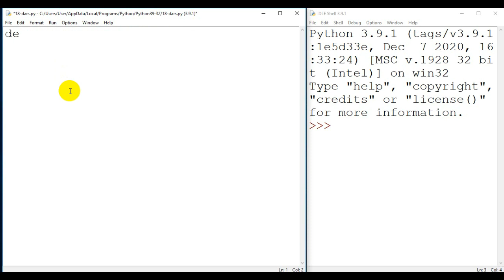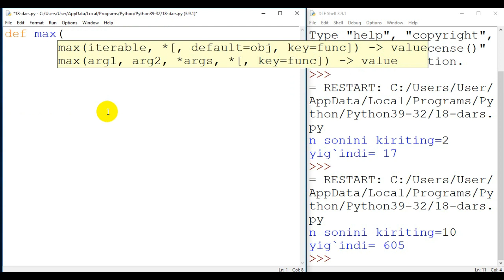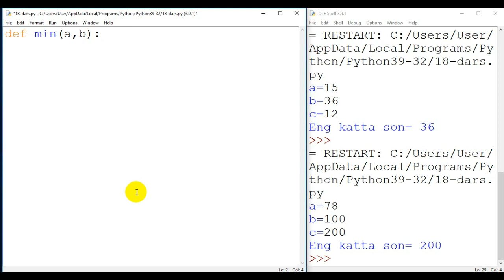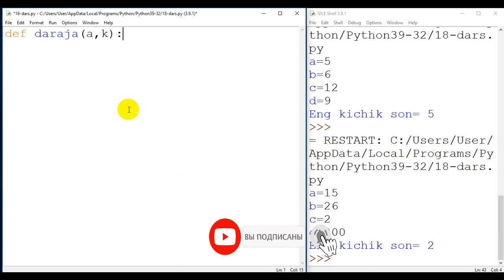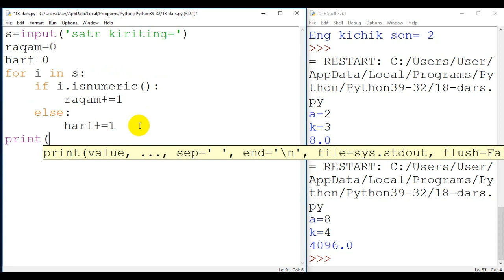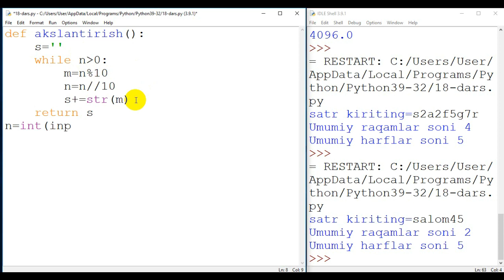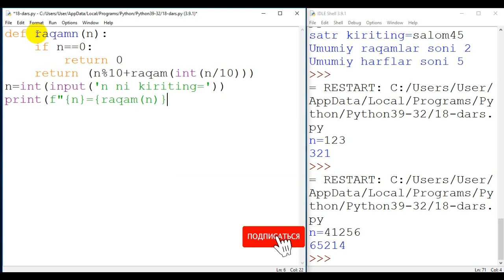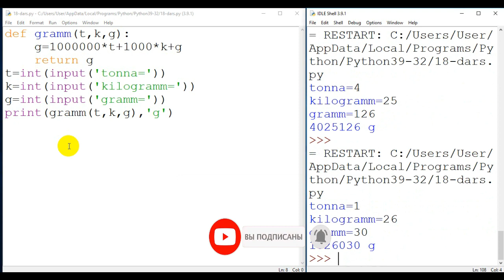PYTHON DASTURLASH TILI (FUNKSIYALAR VA O'ZGARUVCHILAR, PROTSEDURALAR) 54-DARS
ASSALOMU ALEYKUM INFORMATIKA FANIGA QIZIQUVCHILAR. VIDEO DARSLARDAN DOIMIY XABARDOR BO'LIB TURISH UCHUN KANALIMIZGA OBUNA BO'LING VA QO'NG'IROQCHA TUGMASINI BOSIB QO'YING.

TELEGRAM KANALIMIZGA A'ZO BO`LING HAMDA VIDEO DARSLARIMIZNI BIRINCHILARDAN BO'LIB KUZATIB BORING!